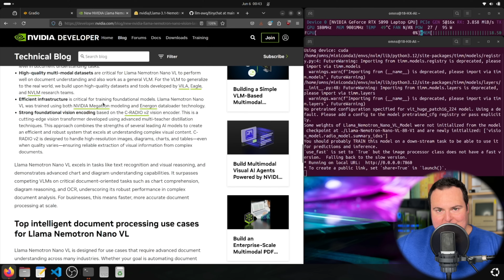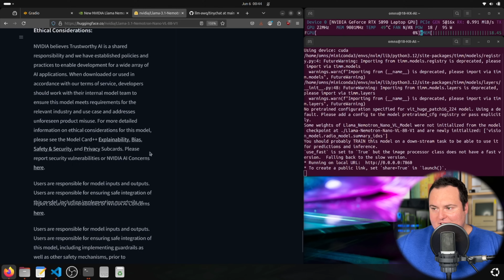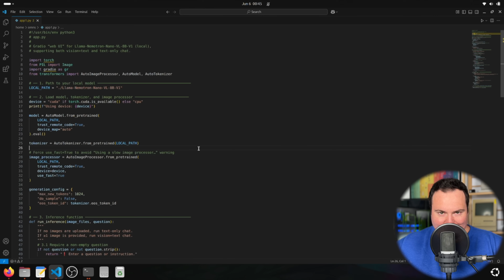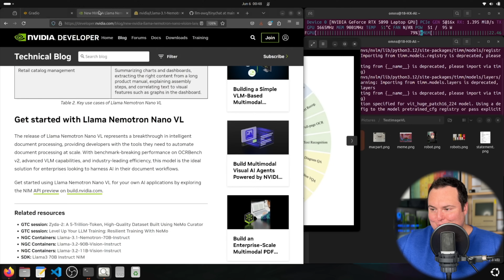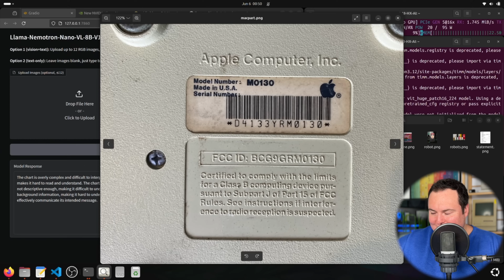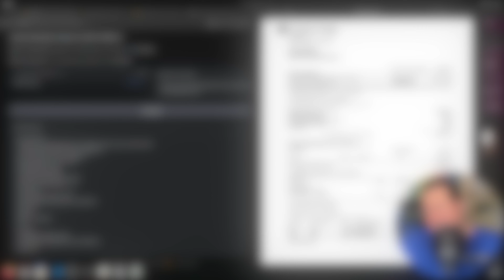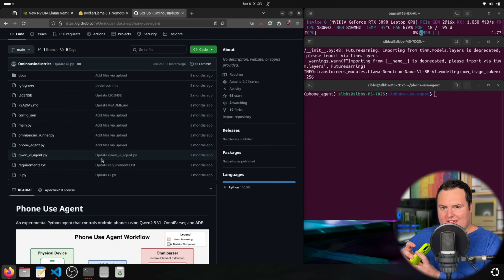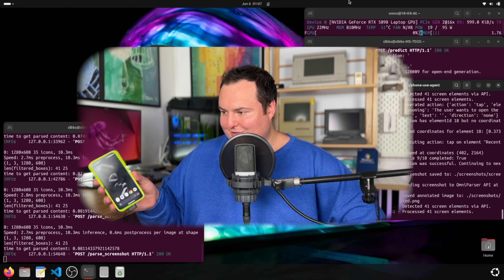Testing NVIDIA's New Vision Model (Nemotron-Nano-VL-8B LOCAL Test & Demo)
Timestamps:

00:00 - Intro
01:00 - First Look
01:41 - Model Info
03:00 - Running Locally
03:51 - Meme Test
04:42 - Chart Critique Test
05:50 - Light Text Test
06:57 - OCR Test
07:30 - General Image Test
08:24 - More Intricate Testing
09:00 - Agentic Phone Testing
12:29 - Closing Thoughts

In this video, we test NVIDIA’s newly released Llama-3.1-Nemotron-Nano-VL-8B-V1, a compact multimodal model designed for vision-language tasks, including document understanding, OCR, and real-world analysis. Built with business and efficiency use cases in mind, this model is tuned to process visual information in a lightweight footprint.

We start with a technical overview and then walk through local setup using a simple Gradio script. Once running, we run the model through a variety of vision tasks, including Python code generation, meme analysis, chart interpretation, receipt parsing, and OCR.

Toward the end of the video, we go deeper — evaluating whether the model can understand and generate structured responses to help drive an agentic phone control system using its vision and reasoning capabilities.